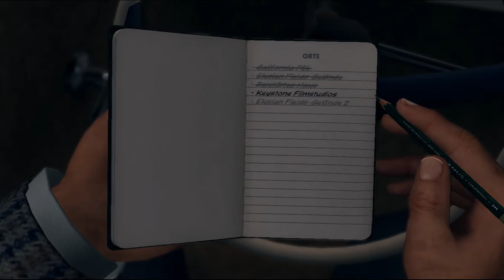Let's Play L.A. Noire #058 - Sie machen ernst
Bei den Keystone Filmstudios angekommen, fällt es uns nicht schwer, den Pförtner davon zu überzeugen, kurz wegzusehen. Und das Glück ist uns hold: irgendein Volldepp hat gleich in der ersten Baracke einen Filmprojektor mit dem Mitschnitt eines belastenden Gesprächs der gesamten Führungsriege unserer kleinen Verschwörung stehen lassen. Warum irgendjemand dieses Gespräch mitgefilmt, zusammen geschnitten und dann hier liegen lassen hat? Keine Ahnung, das macht nicht wirklich Sinn. Aber dann ist das eben so.
Außerdem hat uns der nette Pförtner verraten, dass die Mitarbeiter von Elysian Fields auf einer nahen Baustelle den Schlüssel zu den Filmstudios haben - das wäre wohl einen Besuch wert, doch zuvor muss Kelso mit Elsa sprechen.

Er trifft sie beim Blue Room und Cole macht Elsa deshalb eine Szene, doch sie rückt sein schiefes Bild der Situation wieder zurecht. Kelso verliert keine Zeit und macht sich auf zu der Baustelle, die der Pförtner erwähnte.
Das Gelände ist abgesperrt, doch im unbewohnten Haus gegenüber brennt ein verdächtiges Licht. Natürlich sieht Kelso nach, trifft auf einige Schlägertypen - und landet in deren Kofferraum. Mit Mühe und Not entkommt Jack aus dem Wagen, der ihn zu einem ruhigen Plätzchen zum Sterben geführt hätte, und flieht vor einer gewaltigen Meute hin zu Elsas Apartment, wo sich auch Cole aufhält. Mit letzter Kraft schleppt er sich in Sicherheit - und alle Drei schweben nun in großer Gefahr...